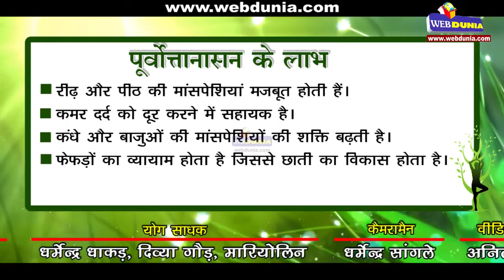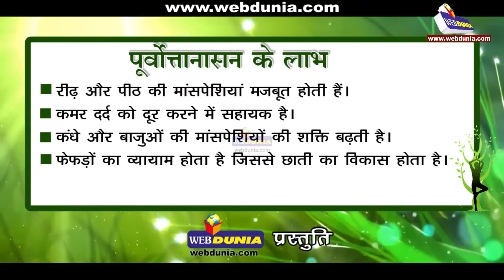पूर्वोत्तानासन | Purvottansanan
पूर्वोत्तानासन रीढ़ और पीठ की मांसपेशियों को सशक्त करता है और कमर दर्द को दूर करने में सहायक है। इसके अभ्यास से कंधे और बाजुओं की मांसपेशियों की शक्ति बढ़ती है। फेफड़ों में खिंचाव आता है, छाती का विकास होता है।